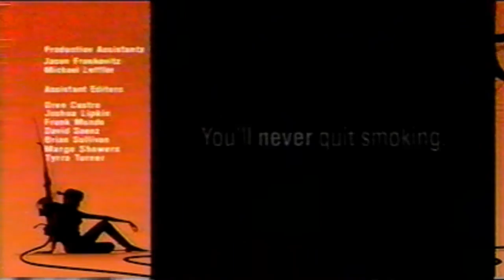X-Play - The 2004 Golden Mullet Awards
Glitches, gratuitous nudity, and one very bad kitty cat!

CHAPTER SELECT:
0:00 - Intro
1:20 - Drake of the 99 Dragons
4:37 - Advance Guardian Heroes
7:17 - More to Come...
7:26 - The Guy Game
11:15 - More to Come...
11:24 - Catwoman
15:15 - More to Come...
15:24 - Barbie Horse Adventures, Monster Garage and Big Rigs
20:02 - Conclusion